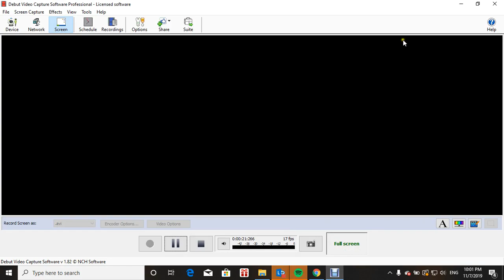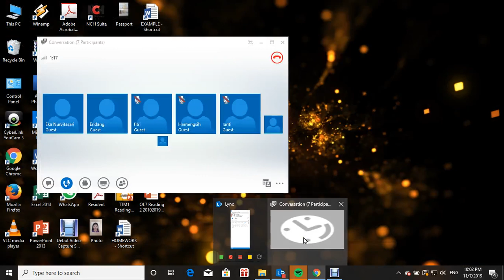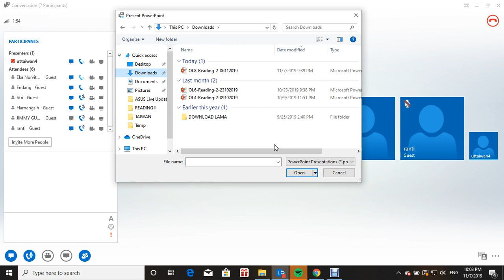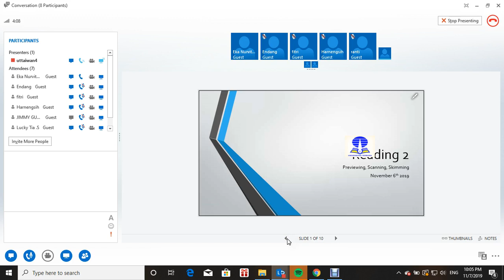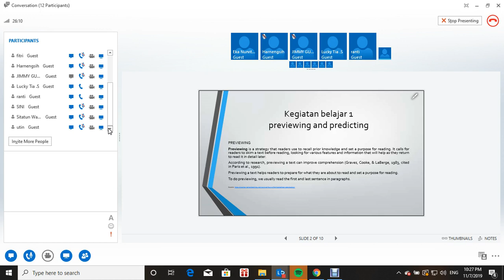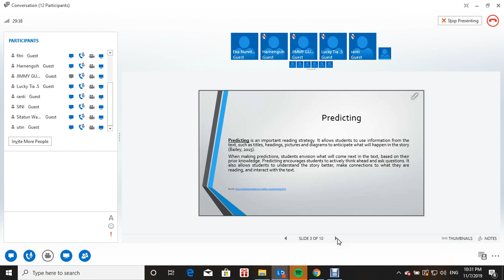2019 2 Reading 2 UTT OL8 07112019 1